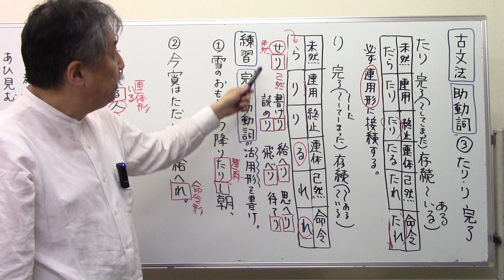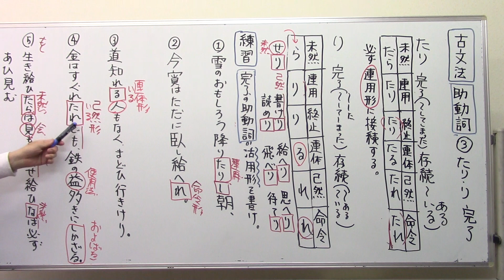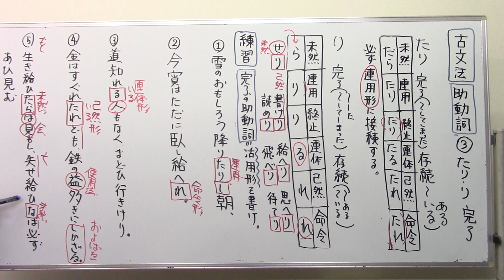古文法1⃣6⃣助動詞③完了「たり」「り」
購入ご希望の方はこちら